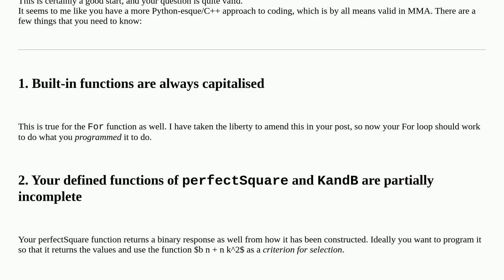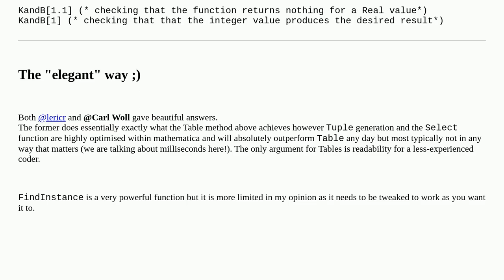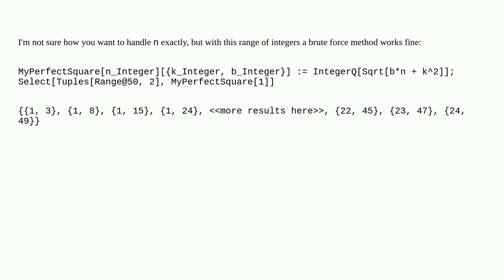Returning the value of the last iterators used in a double for loop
A special thanks goes out to the community

  function-construction